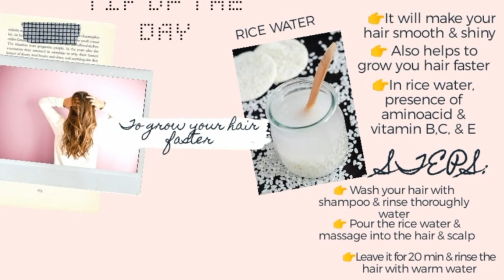Easy & simple hairstyle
Assalamualaikum

This video is about an easy & simple hairstyle

My previous video about homemade lipscrub
If your not watching that video please check it
homemade lipscrub

I hope you'll like this hairstyle